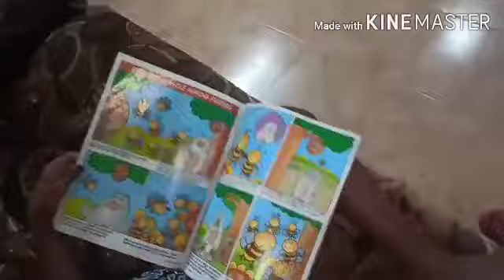A simplest day in my life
simplest day in our life